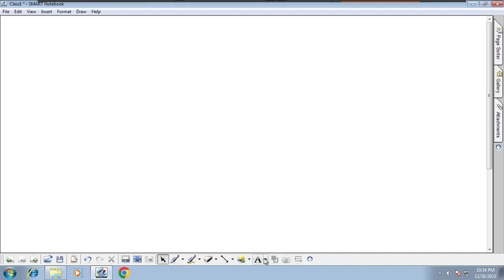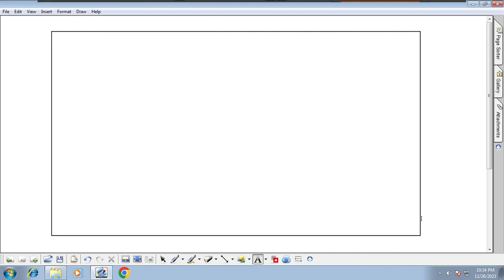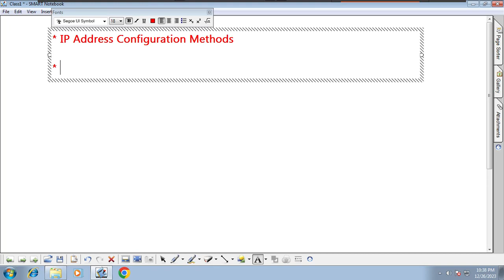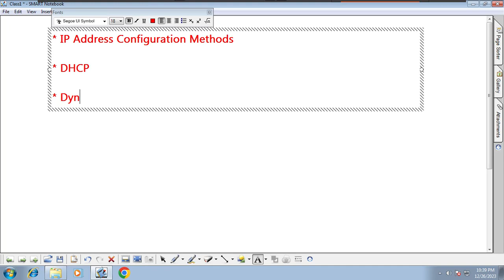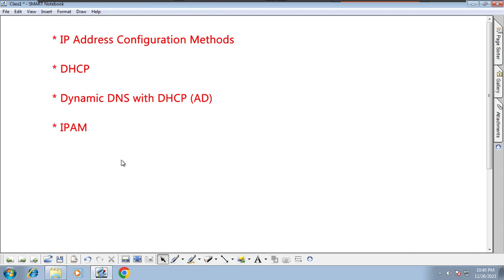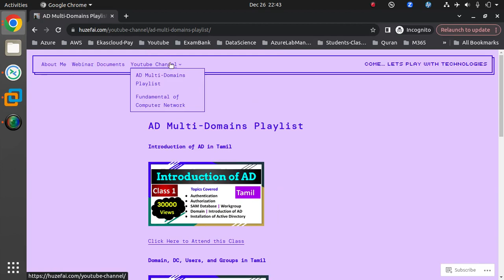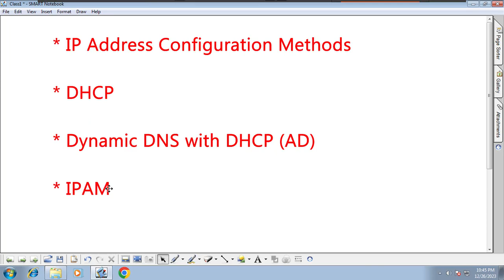#0 DHCP and IPAM Introduction in Tamil | Huzefa